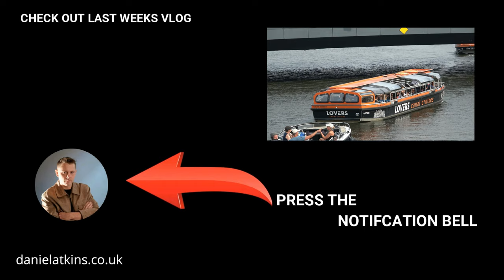How To Match Any Colour -Valspar Colour Match System At B&Q-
The Valspar colour matching technology available at B&Q is incredible. You can take anything into the store and they can scan the colour on to a computer and get a near perfect colour match.
The Valspar colour matching team at any B&Q store can match a colour from almost any sample. Just make sure the item is a solid colour and avoid anything really shiny. As long as the surface area is 0.5cm in diameter, They can match it. Then they can quickly mix your colour into a high-quality paint product totally bespoke to your requirements..

Sony Ax53 Handycam.
GoPro Hero 8.
Neewer mini tripod.
RØDE 4 SmartPhones.
RØDE Lapel Mic.
Clip On Lapel Mic.
Fifine Wireless Mic..
Mavic Air Fly More.
AKASO ActionCam.